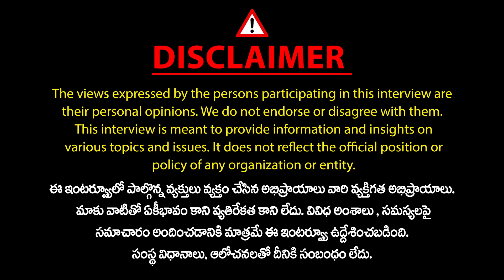Professor Kodandaram Sensational Comments On Telangana Government | KCR | Congress | Mic tv News